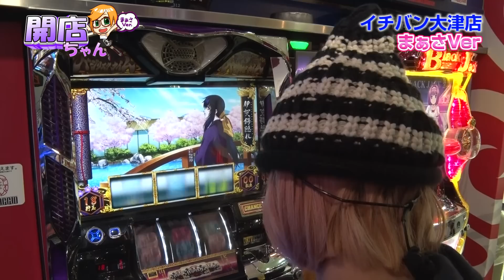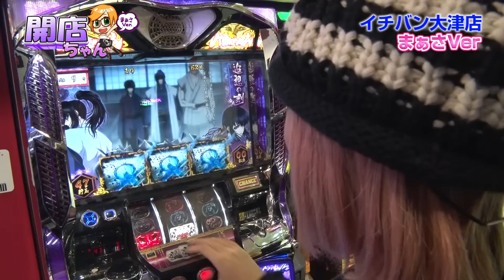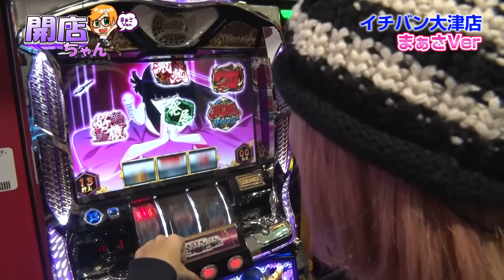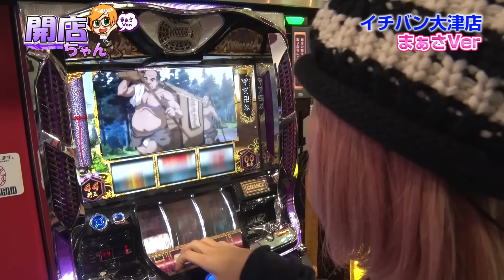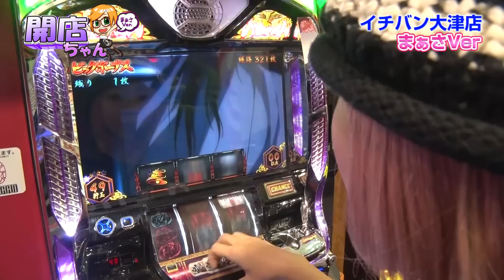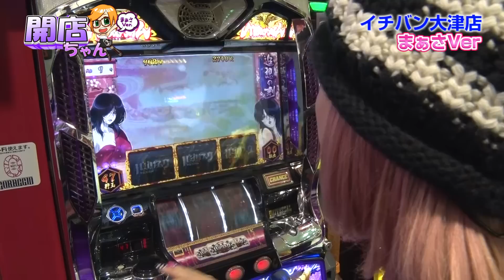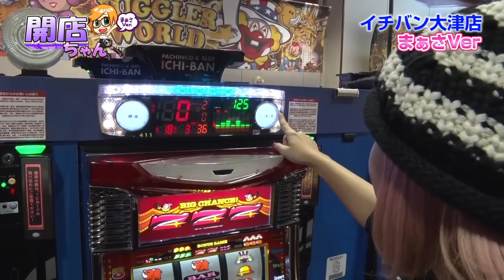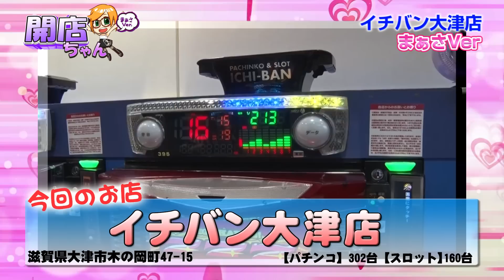【P-martTV】まぁさの開店ちゃんが行く♪#012 イチバン大津店【パチンコ・パチスロ動画】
★実戦機種：バジリスク～甲賀忍法帖～Ⅱ,ニューアイムジャグラーEX
今回は『まぁさVer.』でお届け！

撮影協力店舗は、滋賀県大津市にあります、
『イチバン大津店』さんです！

出演：まぁさ　撮影協力店舗：イチバン大津店
実戦機種：
《バジリスク～甲賀忍法帖～Ⅱ》